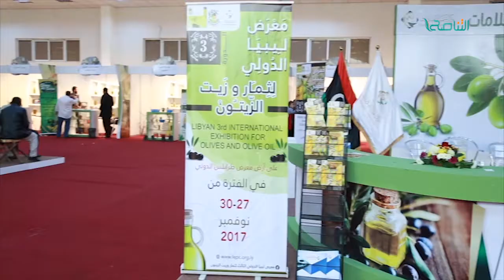تقرير | معرض الزيتون: اهتمام بتطبيق معايير الجودة للخروج الى السوق الدولية | 28 - 11 - 2017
ــــــــــــــــــــــــــــــــــــــــــــــــــــــــــــــــــــــــــ
ــــــــــــــــــــــــــــــــــــــــــــــــــــــــــــــــــــــــــ
يمكنكم تحميل تطبيقنا TANASUH TV على الهواتف الذكية: